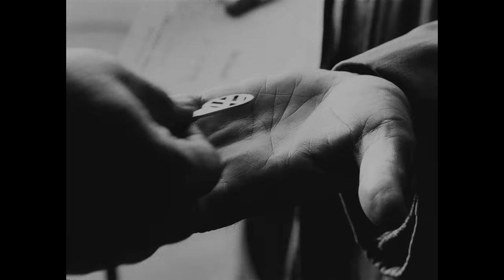An American Love Story | Volkswagen | Big Game Spot (Extended Cut)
75 years ago, we brought the first Volkswagen Beetle to America. But it's the American people who embraced us, generation after generation, that truly made us a part of the culture.

We shape its metal. You shape its soul.

Watch iconic moments featured in this ad and more on Disney+.

to discover the Volkswagen model lineup.